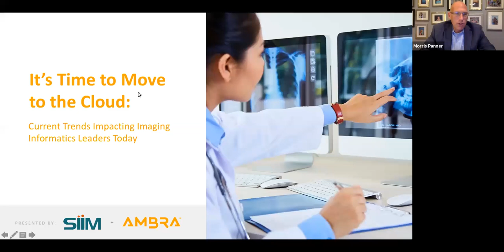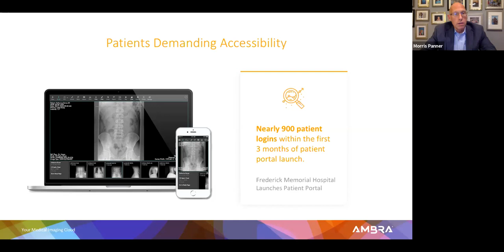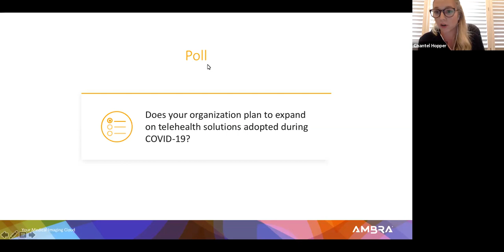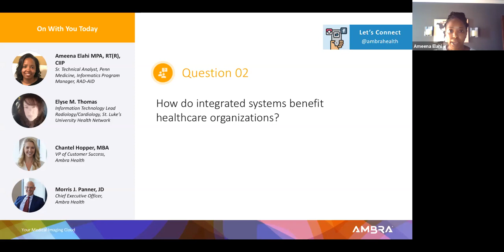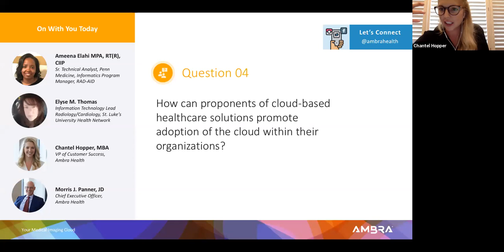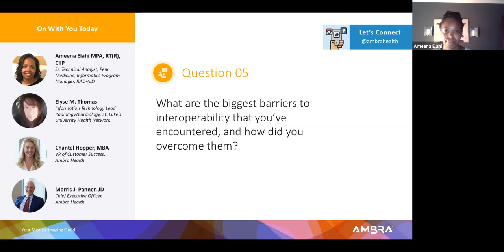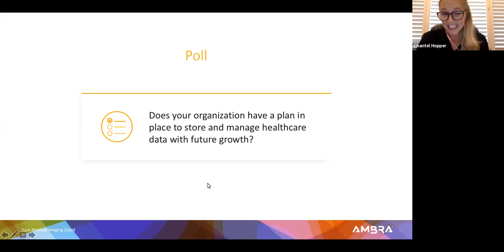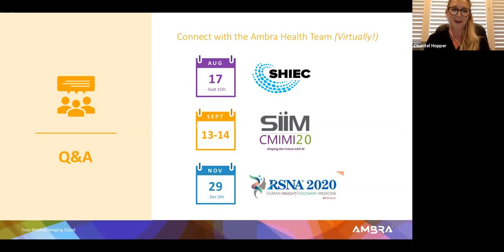SIIM Partner Webinar with Ambra Health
It's Time to Move to the Cloud!